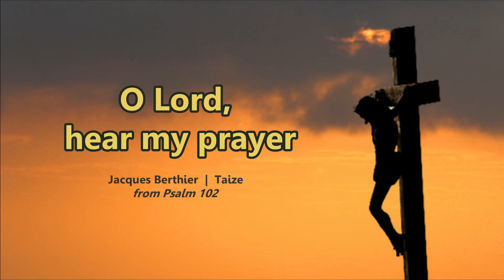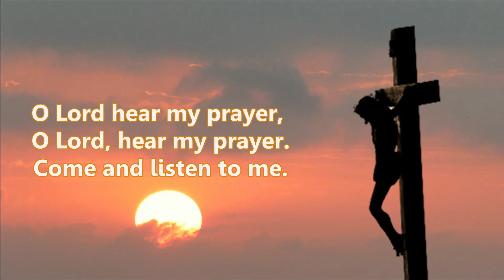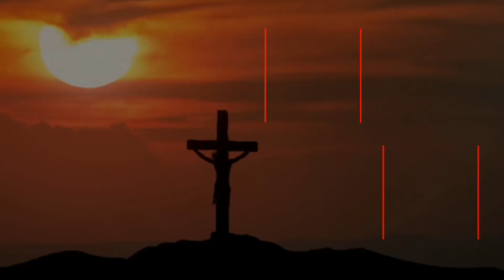O Lord, hear my prayer | Jacques Berthier (Taize) | Emmaus Music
Ⓒ Jacques Berthier - 1982 Ateliers et Presses de Taize

Lyrics:
O Lord, hear my prayer. O Lord, hear my prayer.
When I call answer me.
Come and listen to me.